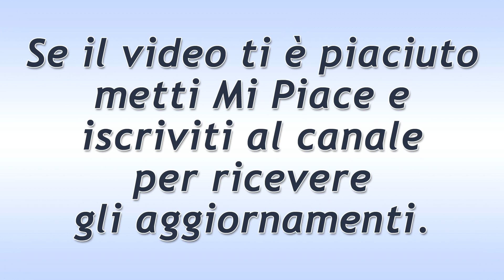Il Paradiso Delle Signore Puntata del 19 Febbraio 2021: L'Inconsapevolezza Di Ludovica!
Il Paradiso Delle Signore puntata di oggi venerdì 19 Febbraio 2021.
Ludovica, dopo aver avuto un duro scontro con il Mantovano, è sicura di averlo allontanato ed è quindi molto serena. La ragazza però non sa che il perfido uomo sta ancora tramando contro di lei e contro Marcello.